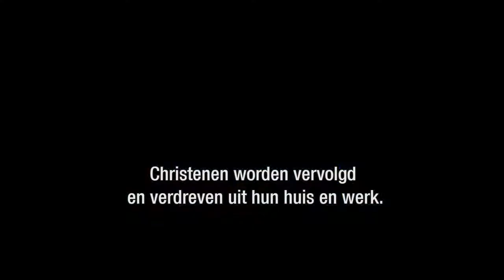Hand of Hope ondersteunt het vluchtingenwerk in Libanon (het zendingswerk van Joyce Meyer Ministries